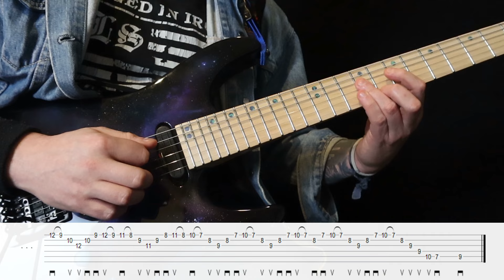"Sacred Order" Sweep Picking Solo + TAB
Here is the sweep picking outro solo I did as a guest for Ken Candelas (co-owner of Metal Mastermind alongside Jason Stallworth) for the track "Sacred Order" from his project: Homerik. Check out the solo, meet Ken and his project, and then work through the slow demonstration with on-screen TAB.

00:00 - Solo at speed
00:21 - Ken and Homerik
01:30 - Me
01:43 - Slow solo + TAB